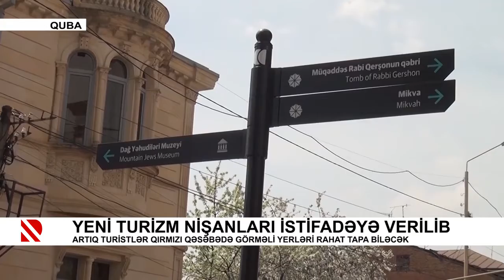Qırmızı Qəsəbədə yeni turizm məlumat nişanları istifadəyə verilib | Real TV | 21.04.2021